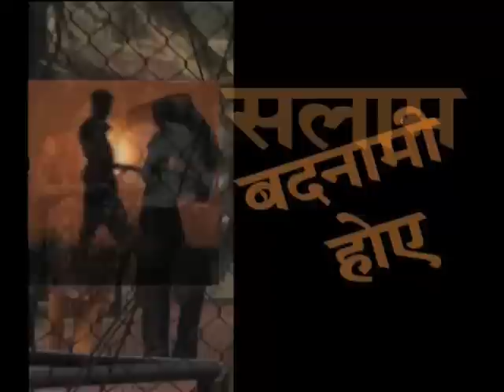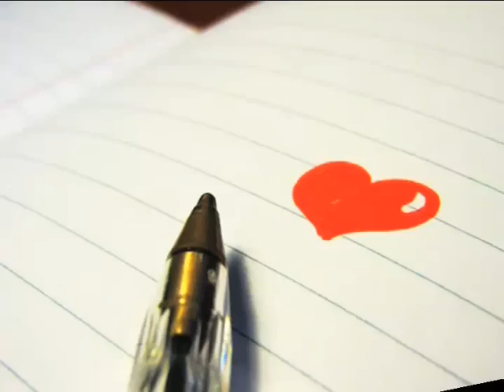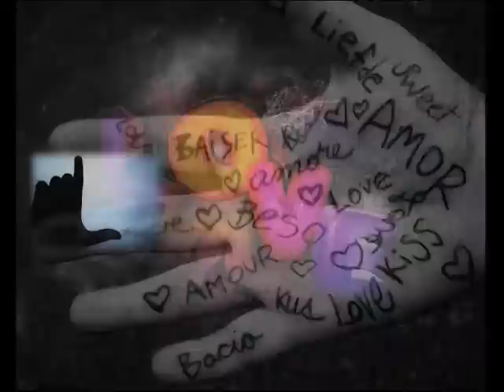valentine day part 1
valentine day. a day of love. "Love: Two minds without a single thought."